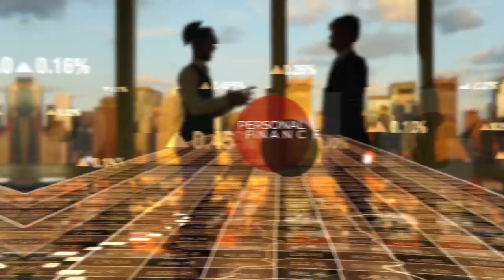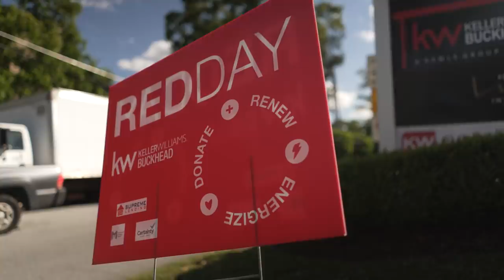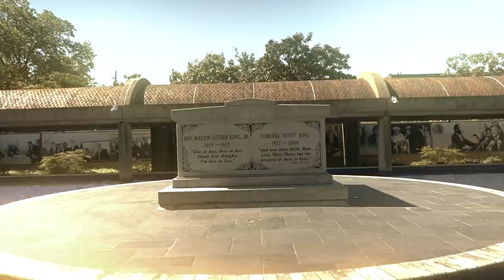One Nation with Dr. Bernice A. King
Pat Flood is joined by special guest Dr. Bernice A King to discuss the ways all of us can take steps toward helping our nation be more united as we all strive to become our Personal & Professional BEST.